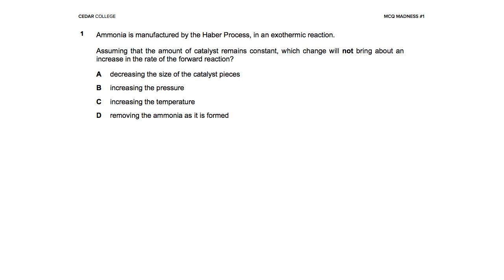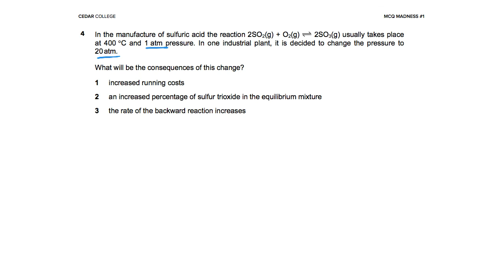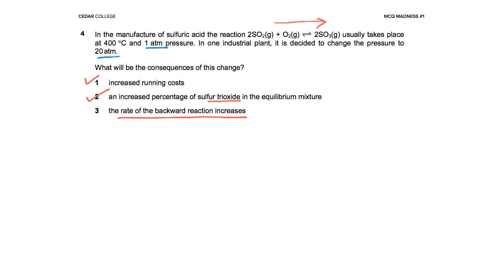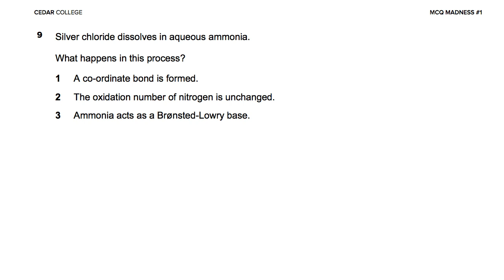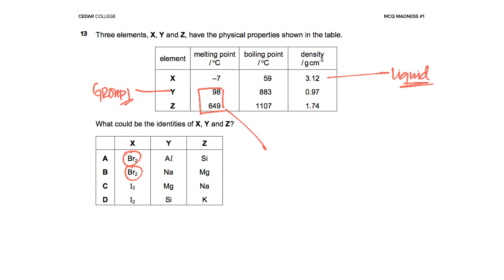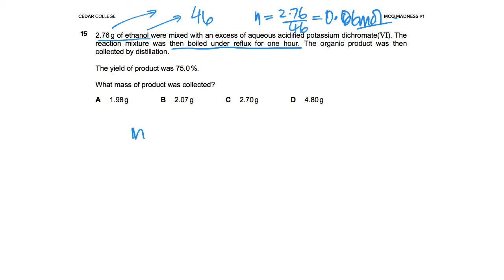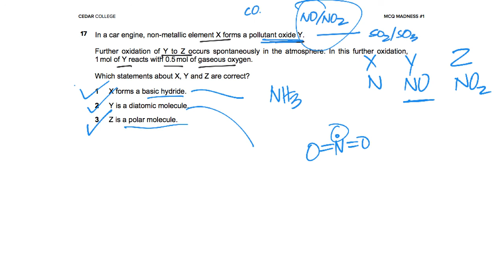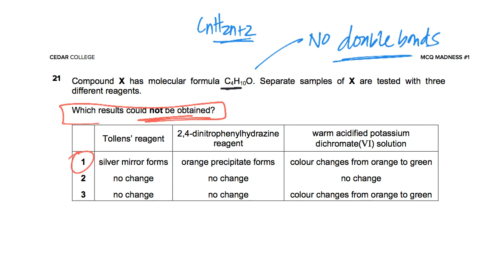MCQ Madness 1 Q's 1-25